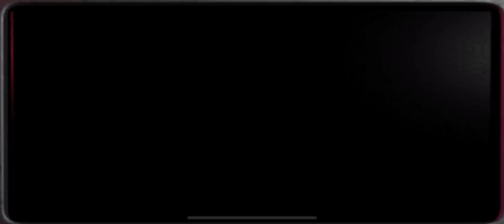Five Nights At Freddy’s 2 - Cupcake Challenge Mode Completed